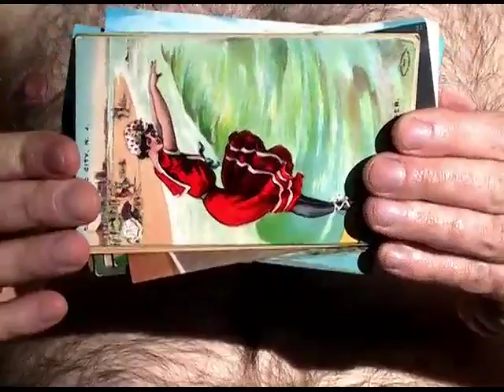Jersey Shore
Another one-minute movie. The postcards displayed are all from the Garden State and span the 20th century. (No connection to the reality TV show is implied.)